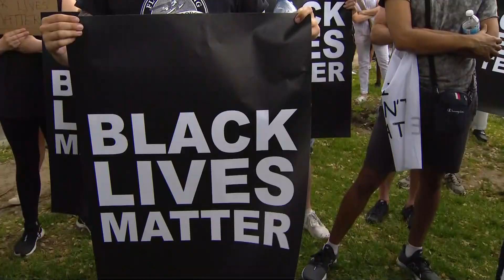Anti-black racism protest in Toronto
People took to Toronto's streets Saturday to march against racism